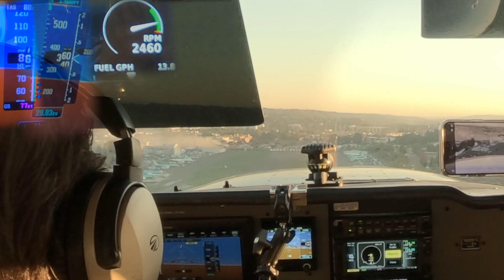Runway 16 Touch-n-Go Renton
Renton Fire, Saturday October 7th 2023:
For full report about the fire, please search: "2-million-in-vintage-vehicles-salvaged-from-3-alarm-fire-in-renton-two-firefighters-injured"

Embark on an aerial odyssey with me as I ascend from Paine Field, the cradle of aviation marvels. Join me in weaving through the complex airways above Seattle, making strategic stops at Boeing Field and Renton—two bustling hubs where innovation meets tradition. Witness the choreographed chaos and exhilarating calm that coexist when navigating these iconic airfields. It's not merely a journey between waypoints; it's a narrative woven of ambition, skill, and the boundless sky that serves as the canvas for our dreams.